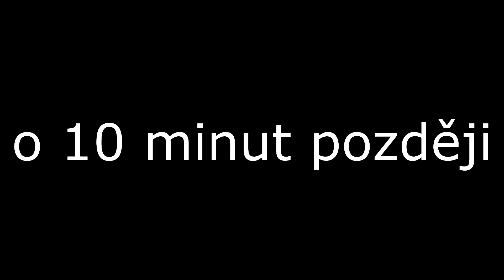Jak složit pitbikový motor YX 140 - část 4. - Hlava, vačka a ventily.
V tomto video návodě si ukážeme jak v domácích podmínkách složit pitbikový motor.

Vycházíme z vlastní zkušenosti a praxe, kterou s Vámi rádi budeme sdílet.

0:50 - Hlava

3:50 - Pasta na zabroušení ventilů

5:45 - Přípravek na zabrušování neboli lapování ventilů

9:16 - gufera ventilů

9:35 - sada ventilů

11:57 - Přípravek na montáž a demontáž klínků ventilu

12:50 - vahadlo

12:55 - vodící čep vahadel

14:19 - Vačka Z40

15:00 - štefty výfuku

Poznámka :
Nezapomeň nás podpořit LAJKEM a SDÍLENÍM.